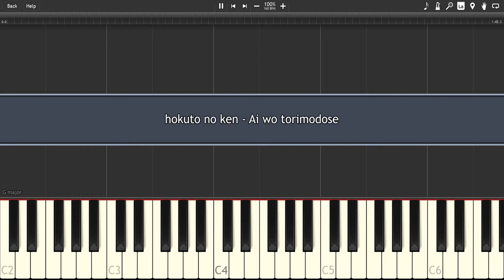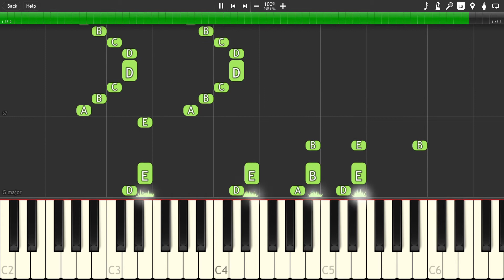hokuto no ken - Ai wo torimodose - [Synthesia] Piano cover